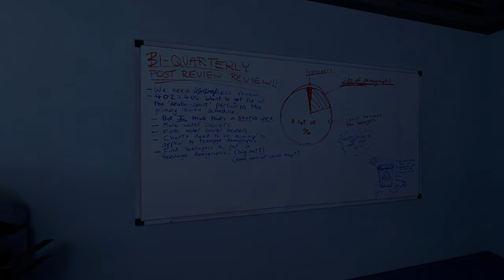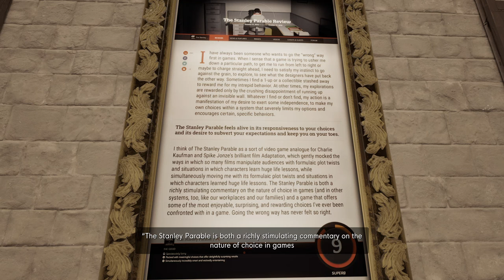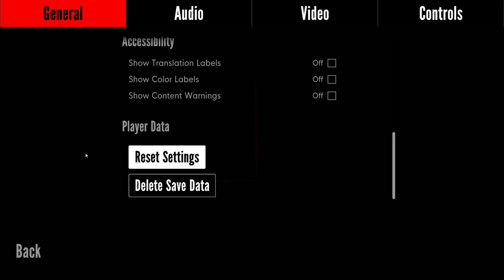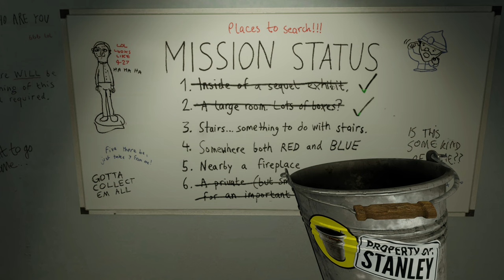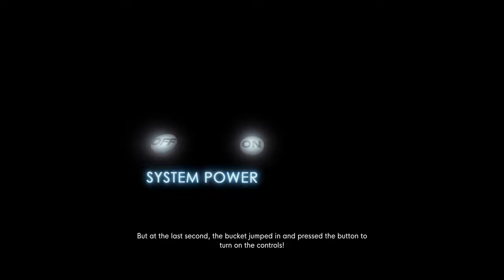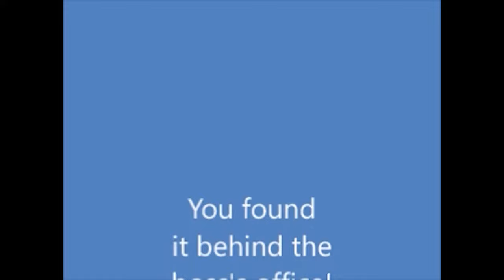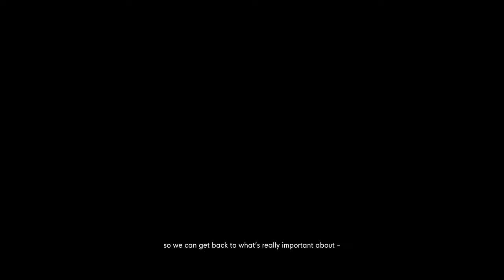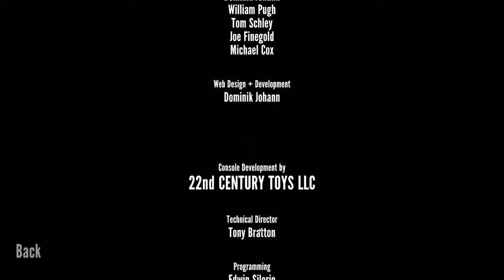Let's stream: Stanley Parable Ultra Deluxe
I'm going to try to upload some notable VODs here once in a while, it's not the lets plays (that I retired from) but it might be a good use for this channel.